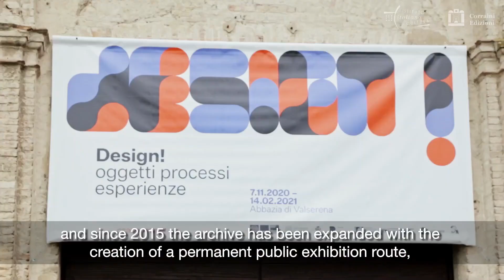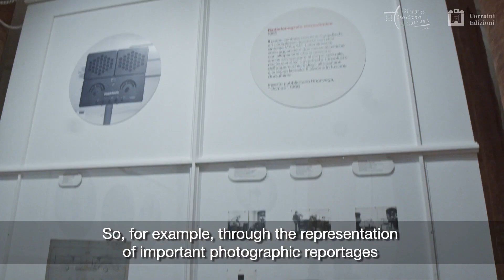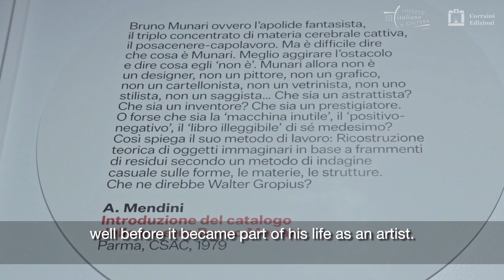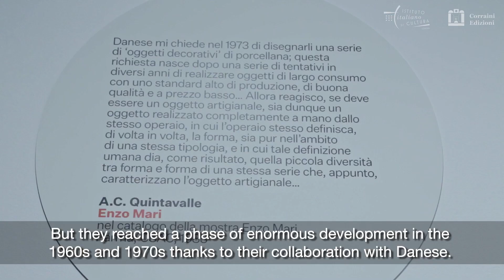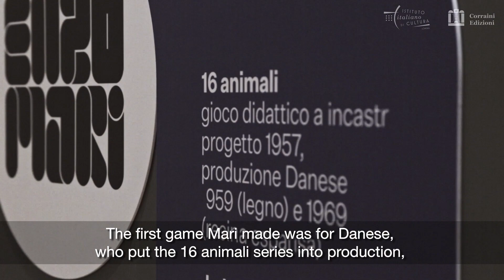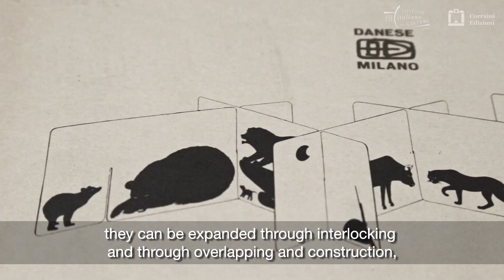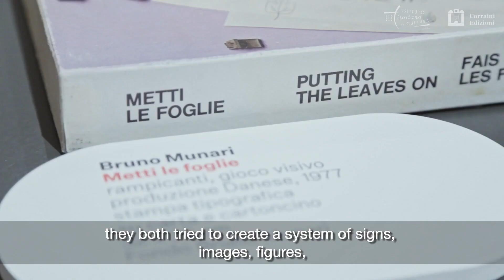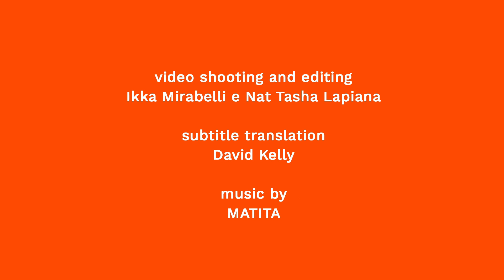Play to Learn. Intervista a Francesca Zanella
Siamo a Parma, all'interno dell’Abbazia di Valserena. Qui ha sede lo CSAC, il Centro Studi e Archivio della Comunicazione dell’Università di Parma, fondato nel 1968. È un immenso archivio delle arti del Novecento, dalla fotografia al design, dall'architettura alla grafica. Un percorso espositivo permanente aperto al pubblico e alcune mostre tematiche permettono di riscoprire un immenso patrimonio fatto di oltre 12 milioni di pezzi. Con una delle curatrici, Francesca Zanella, andiamo alla scoperta del lavoro di alcuni dei più grandi designer italiani, come i fratelli Castiglioni, Enzo Mari e Bruno Munari.

Questa intervista è una delle bonus track di "Play to Learn. Tra didattica e design", un podcast in cinque puntate realizzato da Corraini Edizioni per l’Istituto Italiano di Cultura di Londra, con la collaborazione di Radio Raheem.

playtolearnpodcast.it